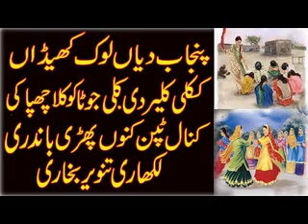punjab diyan lok khedan traditional games of punjab village tradional cultural games in punjabl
urdupoetry
sadpoetryhindi
sadpoetry
 hindipoetry
ghazal
romanticshayari
dostishayari
happyshayari
friendshipshayari
loveshayari
pujabisheroshayari
ghazal
sad potry
punjabi poetry
best poetry
punjabi documantery
urdu documantery
hindi documantery
islamic docomanter
punjabi afsana
punjabi kahania
bulleh shah
Entertainment vedio
punjabi love story
Maan boli
Punjabi channel
Romantic shayari
Punjabi poetry
Punjabi mushaira
Shayari
Punjabi
Punjabi videos
Motivational speaker
Bulleh shah
Bulleh shah videos
Motivational videos
Muhammad bakhsh
Sufiana kalam
Kalam sharif
shahussian poetry